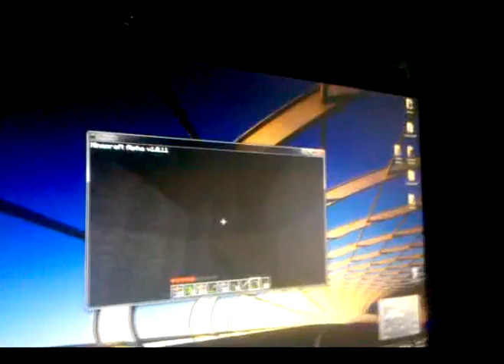Nerds go to the movies!! (7-25-10.2)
A friend i haven't seen in a while and I go to see a movie. it was freaking awesome.